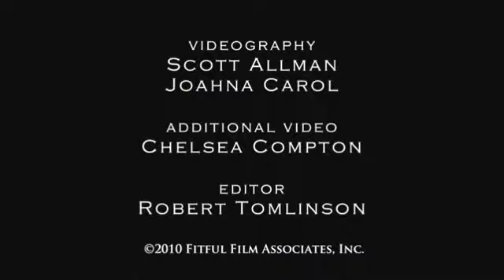Fitful_BTS_short.wmv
Behind the Scenes of FITFUL